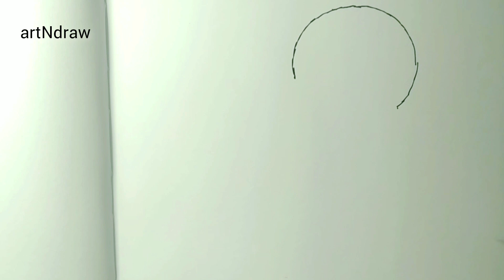How to Draw Nobita and Doreamon || Doreamon Drawing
Hlo 😊 my name Pratibha
Today I am going to draw Doraemon, Nobita from Doraemon Drawing.

cartoon drawing
drawing cartoon characters
how to draw doreamon
cartoon drawing easy
how to draw nobita step by step
how to draw doraemon drawing
how to draw nobita drawing
how to draw nobita step by step easy
how to draw nobita and doraemon step by step
how to draw doraemon and friends step by step
how to draw doraemon step by step images
how to draw a nobita step by step
how to draw doremon nobita
how to draw dora easy
how to draw nine tailed fox
easy way to draw doraemon
how to draw dora the explorer
how to make doraemon and nobita
how to draw doraemon and nobita step by step
how to draw doraemon step by step easy
how to draw
how to draw doraemon nobita and his friends
how to draw doraemon nobita
how to draw nooroo from miraculous ladybug
how to draw naruto 6 tails
how to draw doraemon nobita shizuka
how to make doraemon and nobita drawing
how to draw naruto doing rasengan
how to draw naruto four tails
how to draw nine tailed fox naruto
how to draw naruto 4 tails step by step
how to draw dr zomboss robot
how to draw naruto 9 tails
how to draw naruto 4 tails
how to draw doraemon with nobita
how to draw nine tailed fox easy
how to draw doraemon and nobita easy
how to draw doraemon nobita shizuka gian suneo
how to draw 8 bit donkey kong
how to draw nobita doraemon shizuka
how to draw doraemon song in english
how to draw nobita and doraemon family
how to draw nobita doraemon drawing
how to draw 9 tailed fox easy
how to draw cute doraemon
how to draw doraemon movie cartoon

Music Credit